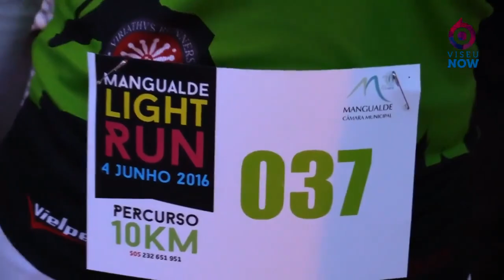Mangualde Light Run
Acompanhámos o Mangualde Light Run e temos os melhores momentos para partilhar contigo! Vê agora esta ação onde o desporto e a cor marcaram presença!